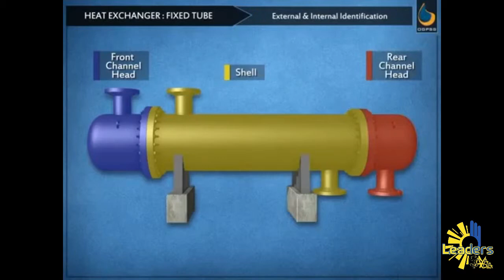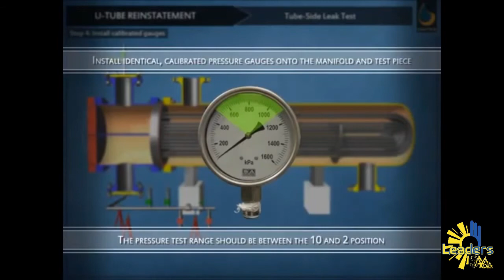Heat exchangers1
For The 3th Years